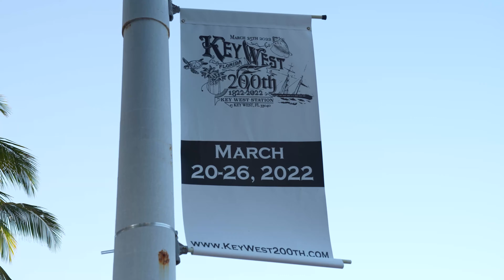Key West Drone Light Show | 100 drones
100 drones took to the sky in beautiful Key West, FL to celebrate the 200th anniversary of colonization at the heritage festival.

On March 26, 2022, Sky Elements partnered up with the City of Key West to design a 10-minute custom drone light show as part of their week-long celebration of the city’s 200-year anniversary. This drone light show was the first of its kind in the city and was set to music that could be heard both on speakers and also by radio on one of their local channels. As the finale of the Heritage Day event roster, which was a day full of fun activities and events for people of all ages, there was a great audience turn out and we were thrilled to share in a small piece of the city’s festivities. Some of the highlights from the designed show included a giant sailboat on the water, a snorkel with popping bubbles, a school of fish swimming across the sky, and a vibrant sun setting over the ocean with the elusive green flash right at the end. We even saw some dolphins and sea turtles make an appearance in the sky, which are always a kid (and adult) favorite!

Sync ID: MB01QK1KUXVZF8H